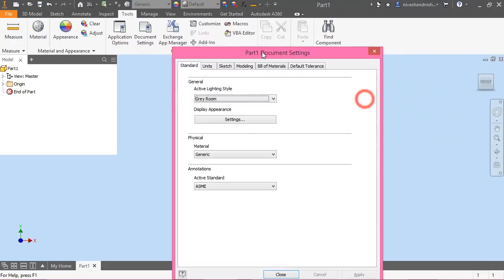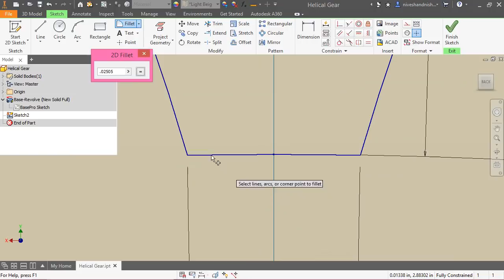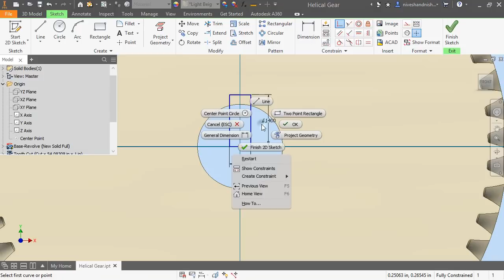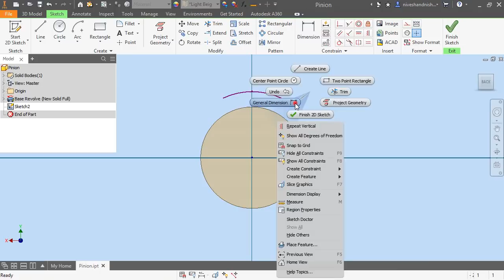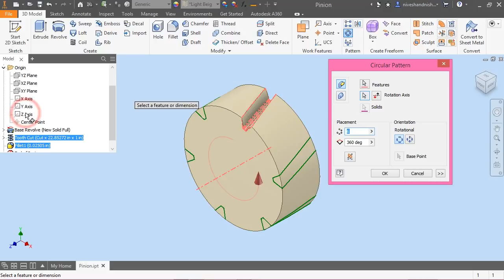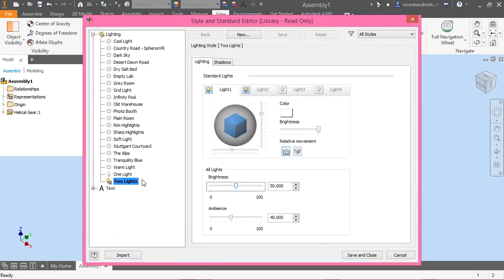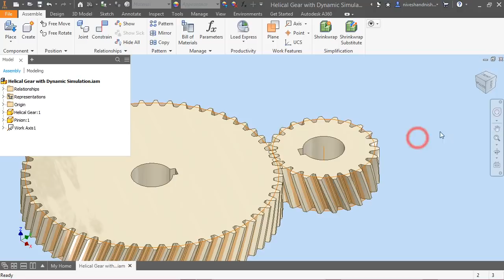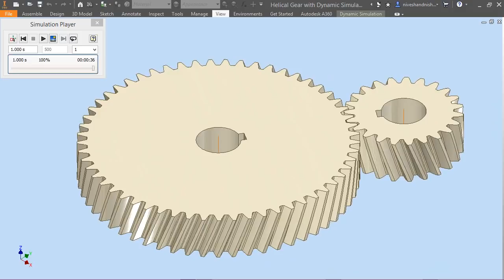Autodesk Inventor Modelling and Animation Tutorial--'Helical Gear'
In this video, we will demonstrate how to create Helical Gear and Pinion with the help of Autodesk Inventor Software later we will create the assembly of the aforesaid part and demonstrate how to animate it using Dynamic Simulation.
You may get the file of this model by visiting our content list of the videos on the following link ---